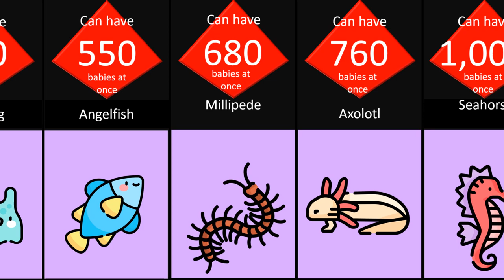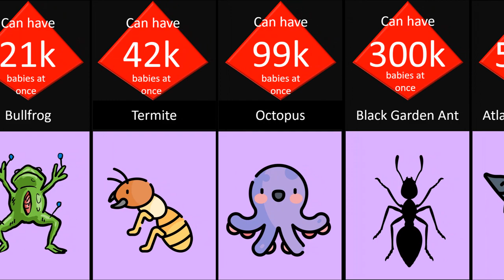Creatures that have the Most Number babies at once....